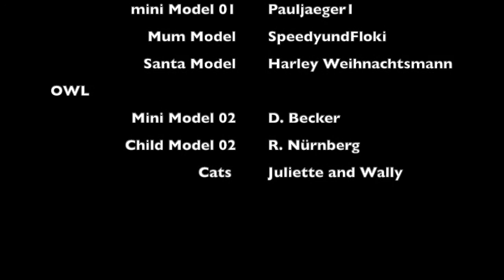festive Christmas Hoop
Building and crafting a festive Hoop for photoshoots. Also some shoot results and the unfortunate event of taking it back down.